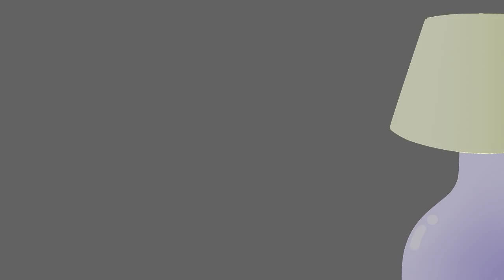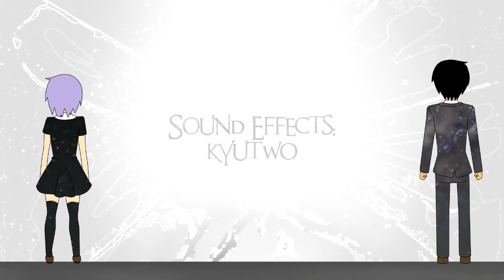「Our Perilous Shadow」Episode 1: Again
UPDATE: THANK YOU SO MUCH FOR 1K VIEWS? WHAT?

I have no idea why this took so long to make, don't even ask.
ANYWAY I'M SO EXCITED THAT THIS IS FINALLY FINISHED! Is it bad how proud I am of
this? Esepcially the second half~ I feel like I've really improved and come a long way in eight or nine months!

I hope you all like it~ critiques would be great!! (as long as you're at least a little nice about it ;P) and if you have any questions about the plot or whatever, feel free to ask ;u;

「Voice Credits」
Setsuna: RaveAndERin
Sora: warlock309
Mother: CassirollChan
Yuko: MintyMomiya